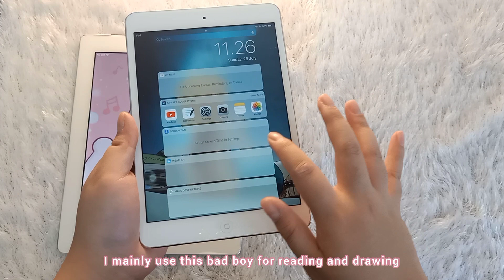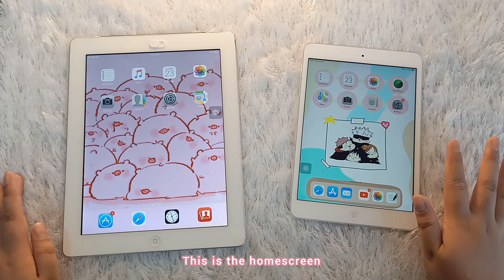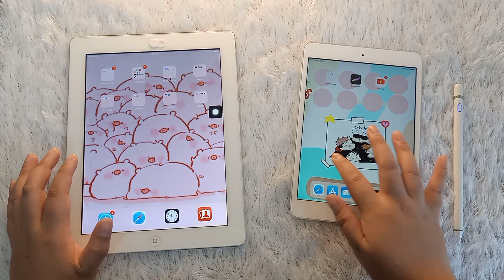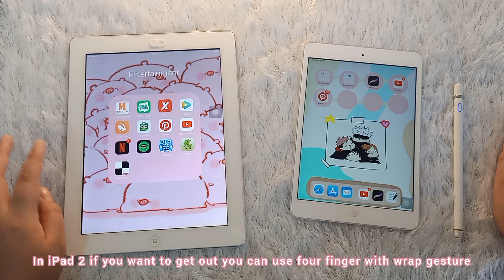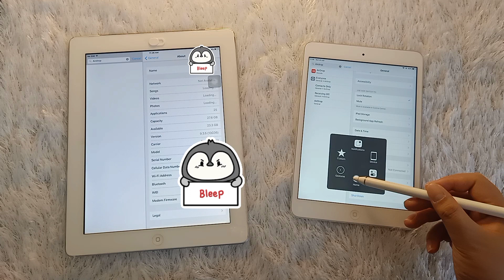iPad 2 or iPad Mini 2 in 2023 | Comparing | What's the difference?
Hello guys 🤗
Happy that i can upload more frequent this time 🤗

Wuff you Beary much 🐶🐻‍❄️🤍